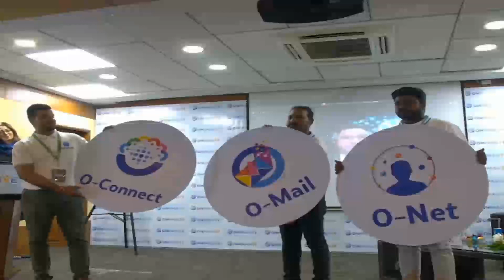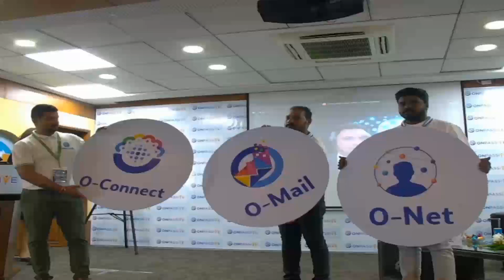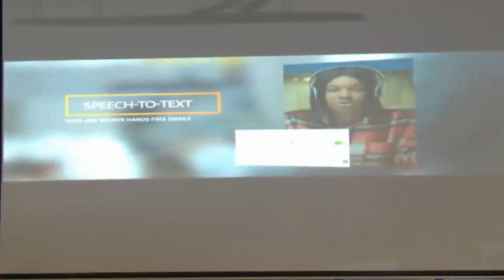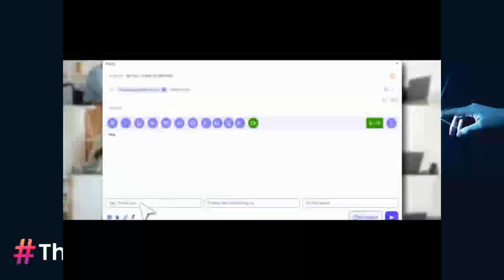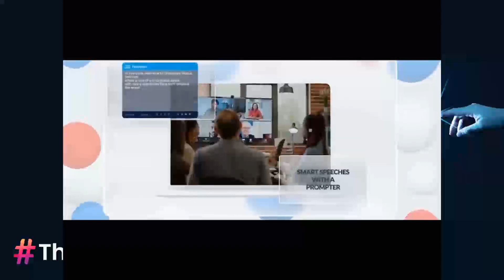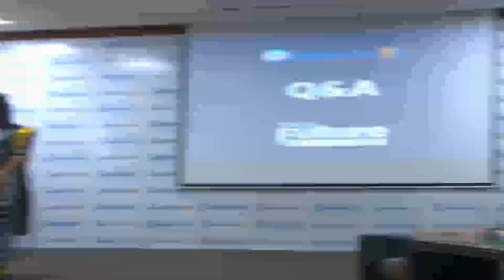ONPASSIVE - Brand Ambassador - We are going to change the World!!!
and get back to me for more information.